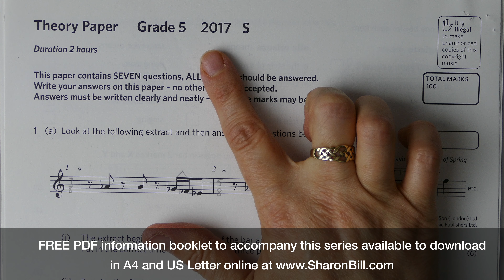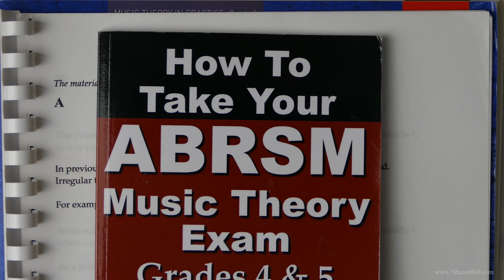ABRSM Music Theory Grade 5 Past Paper 2017 S with Sharon Bill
Welcome to my Music Theory Lessons.  Working through past exam papers are a great way to prepare for your ABRSM exam. I have worked through all of the questions in 2017 Grade 5 Practice Paper S. This paper  is divided into 3 videos, explaining each question step by step.  You can find the links to each of the full video lessons below:

I have been teaching music theory for over twenty five years and I’ll help you every step of the way - just as if you were sitting next to me. I have provided free a PDF information booklet, available in A4 and US Letter, with all the information you’ll need to work through the Grade 3 ABRSM Music Theory in Practice workbook, and to be ready to work through the exam papers.

Music Theory is an integral part of any musician’s studies. Understanding the structures behind the music we play supports our practise and performance. Even if you don’t play an instrument understanding how music is constructed helps us to be a more informed listener.

I LOVE music theory! It’s like peeling back the layers of the music to look at the nuts and bolts that hold it all together and make the music work.

How To Take Your ABRSM Music Theory Exam Grades 4 and 5: Exam Techniques For Everyone by Sharon Bill
Amazon UK